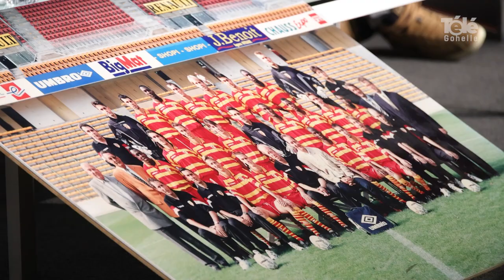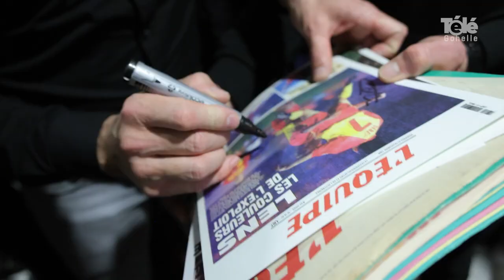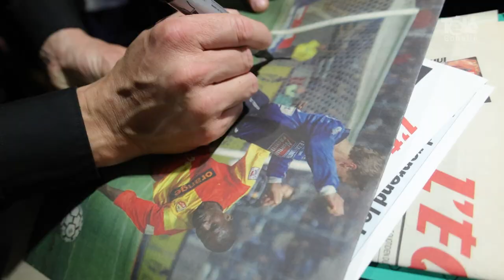Les 25 ans du titre du RC Lens avec les supporters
[ REPORTAGE ] Les 25 ans du titre du RC Lens avec les supporters

Bastien Kossek a choisi de réunir Gervais Martel, les héros du titre de 1998 et les supporters à l'Arena Stade Couvert de Liévin, pour un moment d'échanges, de retrouvailles et de confidences.